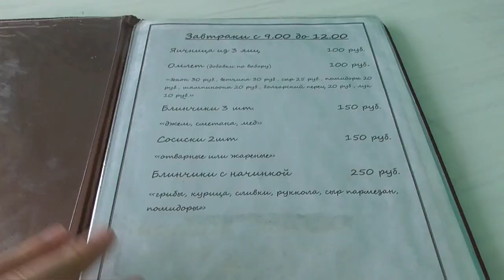Денис TV- КУДА СХОДИТЬ НА ВЫХОДНЫЕ С ДЕТЬМИ!?"КОСТИН ДВОР"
Москва, Троицкий ТО, поселок Сенькино-Секерино

Мы рады Вас видеть круглый год!

Наши двери открыты ежедневно с 10.00 до 18.00 в зимний период и с 10.00 до 20.00 в летний.

Перерыв на кормление животных с 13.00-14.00 (ферма открыта, катания нет).

Ждем Вас!!!